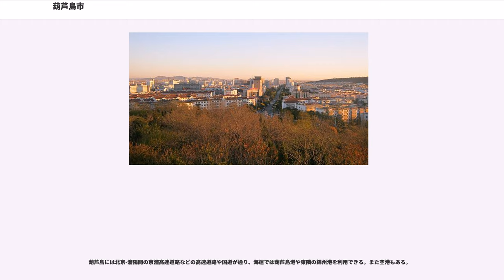葫芦島市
葫芦島市（ころとう-し、葫蘆島・コロ島とも）は中華人民共和国遼寧省南西部にある地級市である。

港湾都市として発達し、北京と瀋陽の間にある交通の要衝で、とりわけ遼西回廊と呼ばれる中国東北部と華北を結ぶ戦略的に重要な地域の拠点都市である。また満州から日本への引揚船の出発地としても有名である。1994年以前は錦西市と称した。

葫芦島市の中心地は東経120度38分、北緯40度56分に位置する。遼寧省の西端にあたり、北は朝陽市、東は錦州市、西に山海関をはさんで河北省の秦皇島市がある。南は渤海（遼東湾）に面し、環渤海経済圏を形成する都市のひとつである。また、北京方面から山海関を出て一番はじめにある町であり、東北部の西の入り口に当たる戦略的な要所である。

葫芦島は大陸性気候であるがモンスーンの影響を受けている。年平均降水量は550-650mmで、年平均気温は8.5-9.5℃である。

古代には燕や秦などの支配を受けてきた。この地域で一番古い町である興城の名は遼代の990年（統和8年）に史書に登場している。

葫芦島市の前身は1906年に設置された江家屯撫民庁（1913年に錦西県と改称）であり、奉天省（1929年に遼寧省と改称）遼瀋道の管轄とされた。葫芦島は錦西市街の南にあるひょうたん型の半島で壺蘆島とも呼ばれていたが、関東軍と対立し始めた張学良がここに新たな港湾を建設し、大連を始点とする南満州鉄道に対抗する鉄道網（後の満州国有鉄道）を敷いたことから経済発展が進んだ。葫芦島は海浜避暑地としても知られていた。

1932年に満州国が成立するとその版図に編入され、錦州省が設置された。当時の葫芦島には日本の陸軍燃料廠が錦西に石油精製工場を建設するなど、石油化学・軍事・港湾の拠点としての開発が進んだ。満州国崩壊後、中国には大勢の日本人居留民が取り残されたが、その帰還は連合国の協議によって当時の中国政府の責任となった。日本人難民のうち満州にいた105万人以上は、1946年からの数年間でこの葫芦島の港から引揚船に乗って博多港などへ脱出しており、今も葫芦島には「日本僑俘遣返之地」の記念碑が建っている（葫芦島在留日本人大送還）。

満州国が崩壊した1945年には遼西省の管轄とされたが、やがて国共内戦が激化し、1948年秋に中国共産党軍が中国東北部全域の制圧を目指して行なった三大戦役の一つに数えられる「遼瀋戦役」では「塔山阻撃戦」の舞台となった。遼瀋戦役の結果、瀋陽方面から撤退した国民党軍は葫芦島から海上へ脱出し、東北部はすべて共産党支配下に置かれ、その後の行政変遷を経て1954年の遼西及び遼東両省の合併により遼寧省の管轄とされた。

1985年、錦西県は県級市の錦西市に昇格、更に1989年には地級市に昇格、下部に連山区を新設し、錦州市管轄下の葫芦島区・南票区・興城市・綏中県と、朝陽市の管轄であった建昌県が錦西市に移管された。1994年に錦西市は葫芦島市に改名し、あわせて葫芦島区は竜港区と改称された。

3市轄区・1県級市・2県を統轄する。

環渤海経済圏の一部として、開発区などを設置し、有利な交通をPRしての外資誘致に余念がない。地下資源が豊富で、鉛、亜鉛、銅、モリブデンなどの採掘が盛んな鉱業都市であり、石油化学工業、金属工業が盛んな工業都市でもある。大慶油田から秦皇島市へのパイプラインと、盤錦市から葫芦島までのパイプラインが地下を通り、石油化学工場に石油原料を供給している。

また造船業もさかんで、とりわけ中国最大級の造船所・渤海造船廠は国産潜水艦の建造を早くから行い、中国初の原子力潜水艦もここで生産された。それゆえ中国人民解放軍海軍北海艦隊の重要な原潜基地でもあり、軍事上の理由から港湾部は立ち入れない場所が多い。

237kmの海岸線と13万ムーの干潟が広がるため、貝やエビなどの漁業も重要な産業となっている。また海岸部は新たなリゾート・観光資源としても注目されている。山地には森林や牧草地のほかアジア有数の広大な果樹園地帯があり、252万5000ムーの広さに8850万本のさまざまな種類の果樹が植えられており、年に75万トンの果実を産出する。

北京-瀋陽-ハルビンを結ぶ京哈鉄道の沿線である。

葫芦島には北京-瀋陽間の京瀋高速道路などの高速道路や国道が通り、海運では葫芦島港や東隣の錦州港を利用できる。また空港もある。

万里の長城の一部で、綏中県で川の上を渡っている九門口長城が有名であり、世界遺産に登録されている。また興城市は...